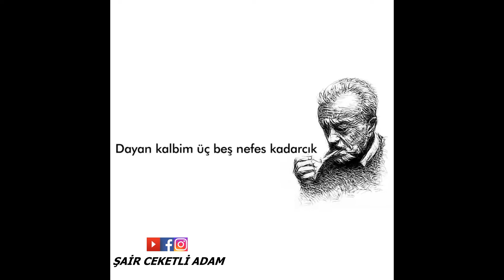NECİP FAZIL KISAKÜREK - DAYAN KALBİM (SERDAR UĞURAÇ)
NECİP FAZIL KISAKÜREK - DAYAN KALBİM
SESLENDİREN - SERDAR UĞURAÇ

Seni dağladılar, değil mi kalbim,
Her yanın, içi su dolu kabarcık.
Bulunmaz bu halden anlar bir ilim;
Akıl yırtık çuval, sökük dağarcık.

Sensin gökten gelen oklara hedef;
Oyası ateşle işlenen gergef.
Çekme üç beş günlük dünyaya esef!
Dayan kalbim üç beş nefes kadarcık!